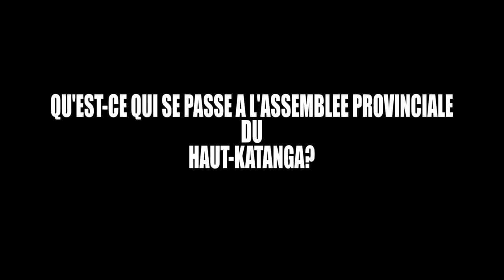𝐼𝑚𝑏𝑟𝑜𝑔𝑙𝑖𝑜 𝑎̀ 𝑙'𝐴𝑠𝑠𝑒𝑚𝑏𝑙𝑒́𝑒 𝑝𝑟𝑜𝑣𝑖𝑛𝑐𝑖𝑎𝑙𝑒 𝑑𝑢 𝐻𝑎𝑢𝑡-𝐾𝑎𝑡𝑎𝑛𝑔𝑎. 𝐶𝑜𝑚𝑝𝑟𝑒𝑛𝑑𝑟𝑒 𝑐𝑒 𝑞𝑢𝑖 𝑠'𝑦 𝑝𝑎𝑠𝑠𝑒, 𝑙𝑒𝑠 𝑐𝑜𝑛𝑡𝑜𝑢𝑟𝑠...